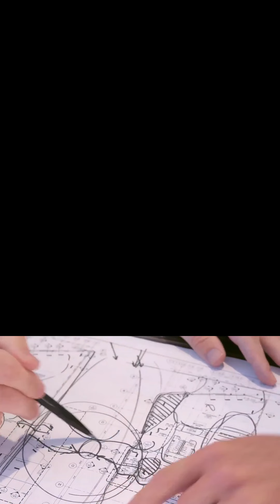The PRO EDU Podcast: S10 E1 - Architecture Photography with Guest Ema Peter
Ema Peter has collaborated with top architectural and design firms in North America over the past 12 years, elevating many to award-winning recognition. Her images have graced publications like Architectural Digest, Dwell, and The New York Times. With a Master's in art and applied photography from Sofia's National Academy, Ema began as a TV anchor in Bulgaria, later honing her craft at Magnum Photo Agency in Paris. She previously led VRX Studios Inc.'s vast photography team and pioneered photography standards for premier hotel brands like Hilton, Hyatt, and Fairmont.

ABOUT PRO EDU:
Unlock your creativity with PRO EDU, the ultimate online educational platform designed to empower creative entrepreneurs. Our mission is to provide professional photographers, filmmakers, graphic designers, and other creative professionals with the tools and knowledge they need to take their work to the next level. Whether you're looking to learn the secrets of portrait photography, master color grading, or take your post-production skills to new heights, our comprehensive video tutorials have got you covered.

At PRO EDU, we're passionate about education. That's why we offer all our tutorials for free, so everyone can benefit from our transformative lessons. Plus, our longer courses provide more comprehensive training for those looking to take a deeper dive into the world of photography, filmmaking, retouching, and post-production.

Join the PRO EDU community today and unleash your creative potential. With our expert guidance and comprehensive tutorials, you'll be well on your way to achieving your artistic goals and taking your craft to the next level.